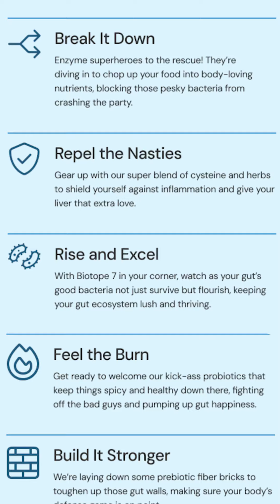Zive 7 - addresses your 3 Types of Bloat